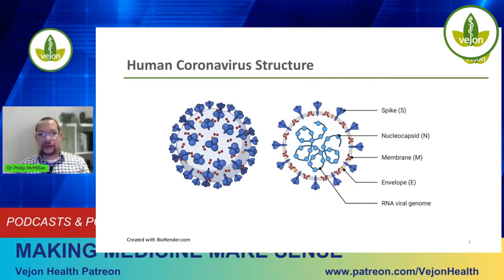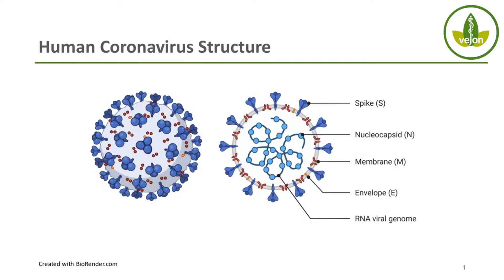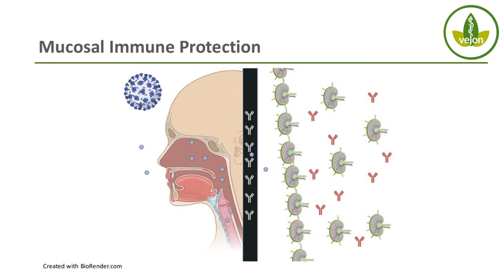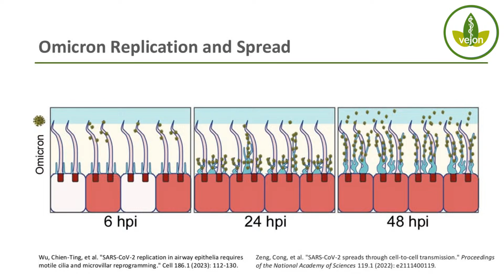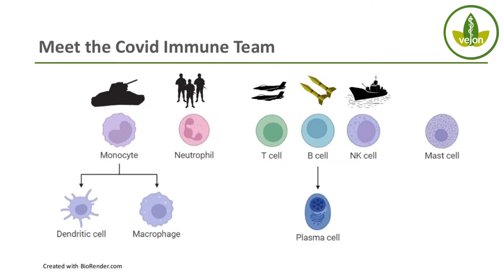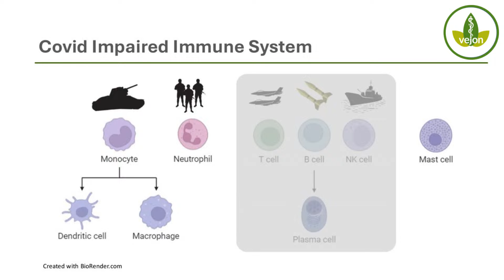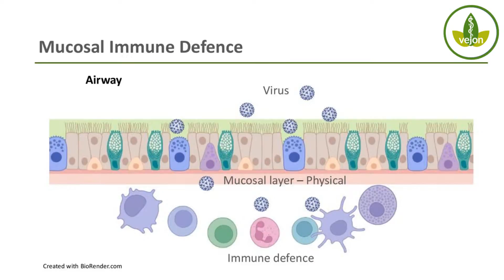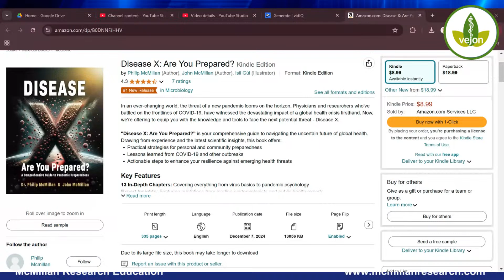Respiratory Infections Are RISING - What's Behind the Sudden Spike?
Respiratory infections are on the rise, and it's leaving many of us wondering what's behind this sudden spike. From bronchitis to pneumonia, these infections can be severe and even life-threatening.

Are you prepared against Disease X? Be among the first to access pandemic preparedness insights. Purchase new Disease X book on Amazon here!

In this video, we'll dive into the latest research and expert insights to uncover the factors contributing to this alarming trend. Is it climate change, air pollution, or something else entirely? Join us as we explore the possible causes and what you can do to protect yourself and your loved ones from the rising threat of respiratory infections.